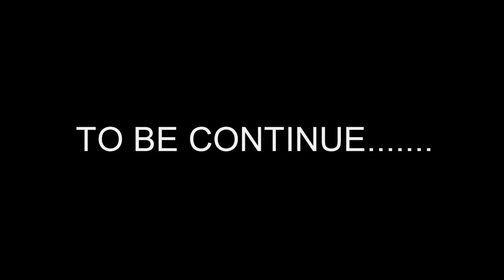Dark Souls II fortaleza 2 avances y guia quien osa matarme!!!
IMPORTANTE LEER !! TODO SOBRE MI ABAJO

SE MI AMIGO EN LO QUE MAS ME GUSTA!!!

STEAM: VARATEL  /  ORIGIN: VARATEL  /  XBOX: VARATEL

SKYPE: VARATEL  / XFIRE: VARATEL

EN MI BLOG PODEIS ENCONTRAR TODA LA INFORMACION DE CADA VIDEO Y MUCHAS OTRAS COSAS ,AFEMAS DE EL RESUMEN Y EXPLICACION EN MI HOJA DE LECTURA:

Gracias a tod@s por el apoyo al canal y por hacer que siga haciendo lo que tanto me gusta y compartirlo con vosotr@, y tambien por las criticas y consejos tan constructivos que me dais dia a dia para que esto cada vez sea mas grande, sin vuestros comentarios y sugerencias este canal no es nada ,

THE VARATEL WORLD!